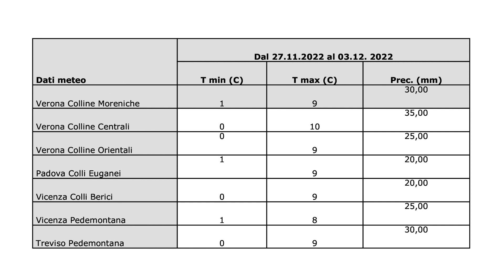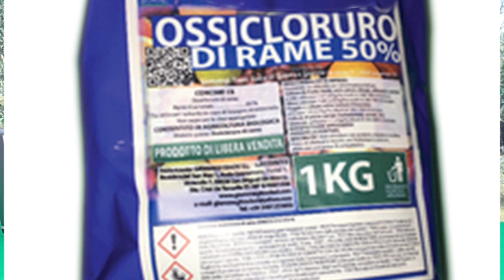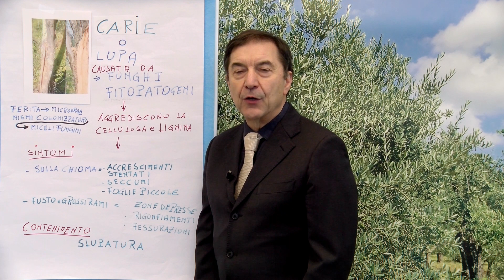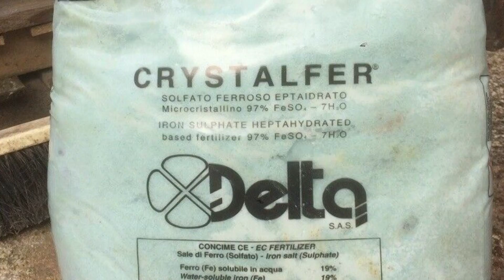Periodico olivo 9 dicembre 2022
Periodico n 49 – 9 dicembre 2022
Fase fenologica: pre risposo vegetativo.
Difesa fitosanitaria
Vanno sospesi gli interventi a contrasto di parassiti.
A ogni buon conto è importante ritornare negli oliveti per attuare, se non eseguite o completate, le eventuale operazioni di disinfezioni post raccolta con prodotti rameici o Dodina.
Nel caso di utilizzo della Dodina si ricorda di non impiegare acque troppo fredde o di distribuirla possibilmente nelle ore più calde della giornata, evitando temperature esterne inferiori a 10°C.
Carie
In questi mesi invernali si consiglia a chi ha oliveti con età superiore ai quarant’anni o con presenza di piante debilitate di controllare se nelle piante vi è la presenza di Carie.
La Carie dell’olivo, chiamata anche Lupa, è una malattia ipnochereutica, perché i funghi patogeni responsabili, dei generi Fomes, Ganoderma, Phellinus, Polyporus, Stereum, decompongono la cellulosa, un composto bianco, elastico e fibroso, e la lignina, anche questo un prodotto di colore bruno, che conferisce al legno rigidità e resistenza.
Cellulosa e lignina servono ai funghi patogeni per trarne nutrimento e energia per la loro crescita e riproduzione.
Questi parassiti fungini sono chiamati funghi lignivori o xilovori e penetrano nel legno dell’olivo quando vi sono state precedenti lesioni, ne alterano i tessuti interni si espandono generando un loro ammorbidimento, poi provocandone il loro disfacimento, sino a ridurli in polvere.
Probabilmente questi funghi lignivori prime di penetrare nel legno hanno avuto bisogno di un aiuto da parte microorganismi colonizzatori, che hanno precedentemente preparato il terreno, neutralizzando le difese della pianta e creando le condizioni nei tessuti legnosi per aiutare in seguito l’intervento dei funghi patogeni.
Questi funghi, tramite i loro miceli, invadono i tessuti e, passando di cellula in cellula, alterano le pareti cellulari in un processo di degradazione continuo.
L’avanzata dei miceli non si arresta con le basse temperature e, anche durante l’inverno, con temperature compreso tra 5 e 7°C., continuano ad espandersi nel legno, anche se con minor velocità.
Difesa della pianta
L’olivo tenda di rispondere all’aggressione dei funghi lignivori producendo composti tossici o costruire uno strato legnoso che funziona da barriera, separando il legno infetto da quello che nascerà in seguito, ma non sempre riesce prima si danneggi il legno.
Sintomi della carie
Questa malattia può essere localizzata su una o più porzioni della pianta o può colpire varie porzioni a livello della chioma, lungo il fusto, nelle parti interne della pianta o talvolta non essere così evidenti.
Sulla chioma i primi sintomi rivelano accrescimenti irregolari e stentati, seccumi più o meno diffusi, foglie più piccole, microfillia.
Contemporaneamente la pianta presenta un progressivo deperimento con stentato sviluppo vegetativo, disseccamento della parte aerea e scarsa produzione, a volte muore.
Possiamo notare anche sintomi più caratteristici che compaiono sugli organi legnosi, fusto o grossi rami, con comparsa di zone depresse, o rigonfiamenti, disgregazione dei tessuti, fessurazioni e la comparsa di cavità più o meno ampie, possono presentare variazioni di colore, di aspetto con la prevalente degradazione della lignina, ad opera degli enzimi ligninolitici.
I tessuti colpiti da Carie perdendo progressivamente elasticità, resistenza e volume, diventano fragili e permeabili, con conseguente riduzione della capacità di carico, sia dei rami sia del tronco, compromettendo così la stabilità della pianta, che risulta facilmente soggetta a pericolose rotture.
Cura
Nel caso la carie sia già penetrata nella pianta, si attua una difesa attiva mediante l’asportazioni del legno cariato fino a raggiungere il tessuto sano.
Tale operazione è chiamata slupatura e si attua con l’utilizzo di appositi strumenti, come la motosega o l’accetta.
Per evitare l’ulteriore diffusione della malattia, il legno infetto o le piante malate debilitate o morte vanno tolte e distrutte.
In seguito all’asportazione delle parti di legno danneggiate sarà necessario disinfettare queste ferite utilizzando soluzioni concentrate di solfato di rame.
Per una disamina completa dell’argomento vedere Periodico olivo n. 49 – 9 dicembre 2022 in

Note sull’etichettatura Oli Extra Vergini d’Oliva
La normativa sull’etichettatura deve assicurare il consumatore sia adeguatamente informato sul prodotto affinché possa effettuare degli acquisti consapevoli.
(gli ufficio AIPO sono a disposizione per eventuali suggerimenti)